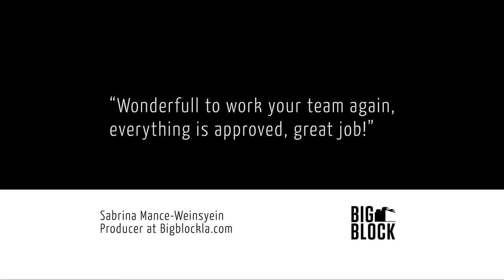CGI VFX Showreels HD "3D Matchmovers Demoreel 2015" | CGMeetup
3D Matchmovers Showreel 2015.

3D Matchmovers is a company dedicated to the matchmove (Camera and object tracking – layout – 3D rotomation) for feature films, commercials and TV shows. The strength of our experience in high-end visual effects, enables us to deliver high quality tracking-layout for mono or stereoscopic projects.

opportunities.